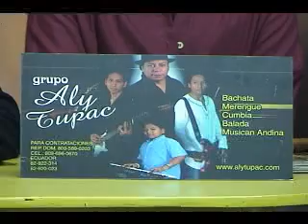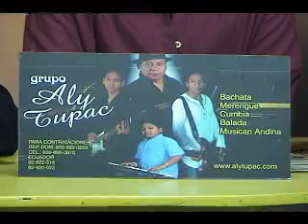Eco Parametro Ali Tupac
Eco Parametro